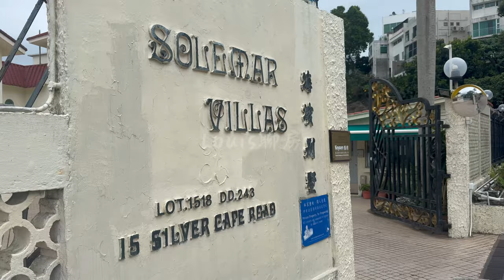香港西貢海濱別墅Solemar Villas 近二千尺海景大屋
西貢海濱別墅Solemar Villas 近二千尺海景大屋
海濱別墅位於西貢清水灣銀岬路15號，1977年入伙，樓齡47年的老洋房屋苑，17座臨海大屋分前後兩排，倚山望海。

📲62751636
WeChat：L87wong

1. 可搶先睇純粹單位的影片
2. 以後有再加⋯